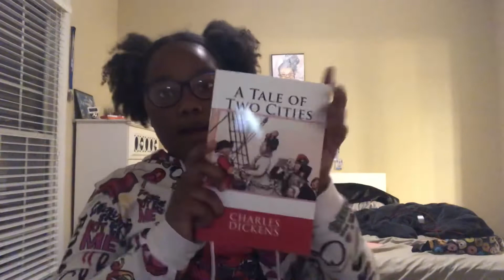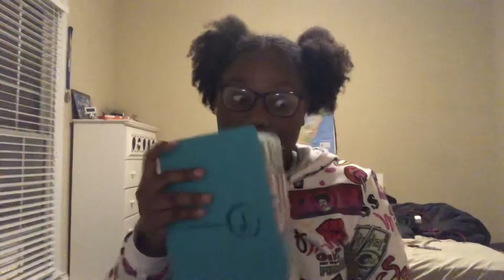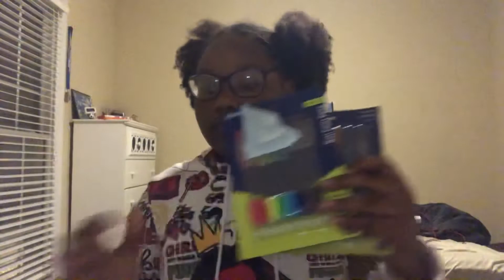Christmas Haul 2020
Hi I’m Camille